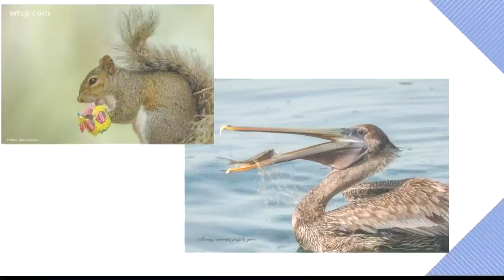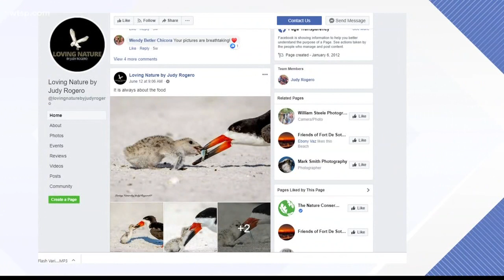These disturbing photos show how birds are eating our plastic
Heartbreaking photos from a nature photographer illustrate why it's so important to keep the beaches clean.

Judy Rogero captured devastating images of birds putting plastic in their beaks. Her photographs showed baby skimmers chewing on plastic toys and sunglasses, as well as a pelican trying to swallow a fish that is covered in plastic netting or fishing line.